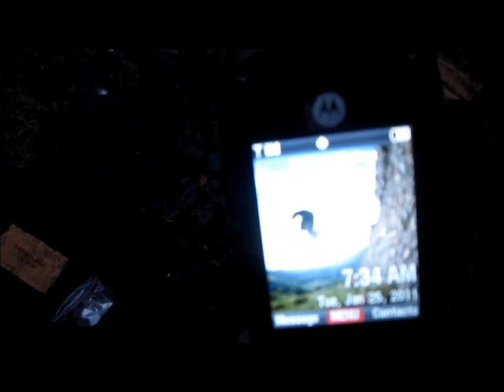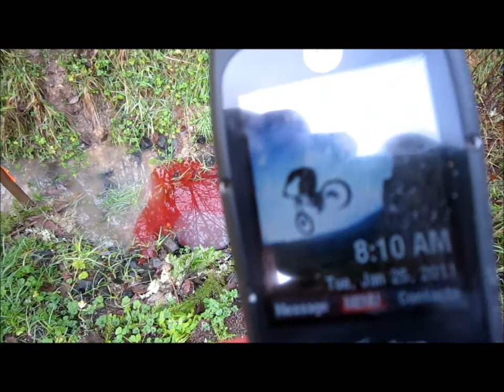Capillary action in road bedding